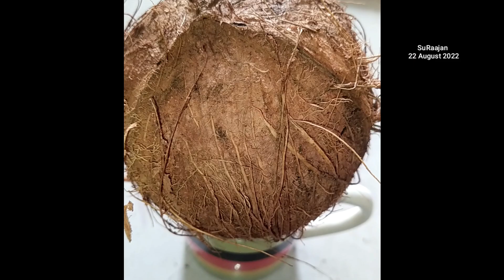కొబ్బరి పువ్వు అనుకున్నా//coconut flower //మోసపోయినా చాల హ్యాపీ గా ఉన్నా@SuRaajan_YT #4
coconut flower

this video created on 22 august 2022 but uploaded on 23 august 2022 due to internet problem.

Hello everyone!!

This is SR.

I had a very small family,created SuRaajan youtube channel to explore and inspire myself as well as others.

Through this SuRaajan youtube channel,you would be able to see so many videos such as Plants related, nature related, society related,My personal life related,may be in future,you can see videos related to baby etc.,

I hope all you get enjoyed and feel relaxed after seeing my videos...

As a beginner, if i do any mistakes,please ignore and inform to us...

fungus mold
beautiful fungus on copra of coconut
different fungal growth on coconut